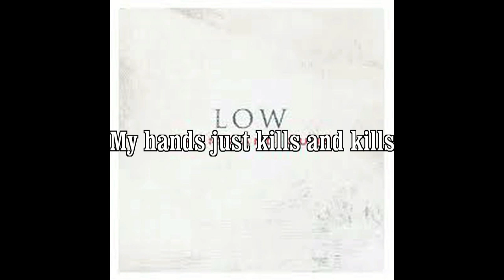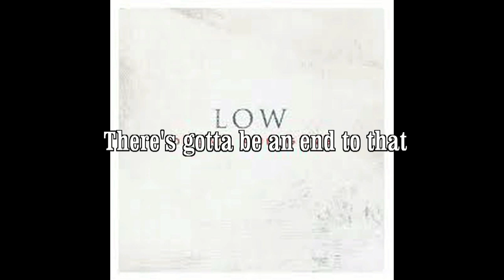Low - Breaker + Lyrics HQ Sound HD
Just the best music !

This song is from the album " Drums and Guns "